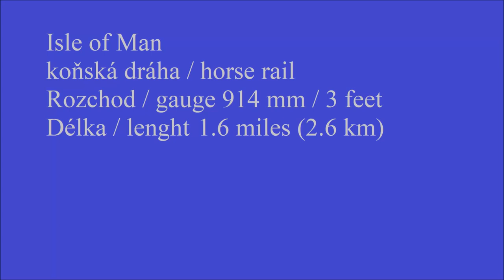Isle of Man Douglas Horse Rail 07/ 2023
Video z oslav koňské dráhy na ostrově Man v červenci 2023